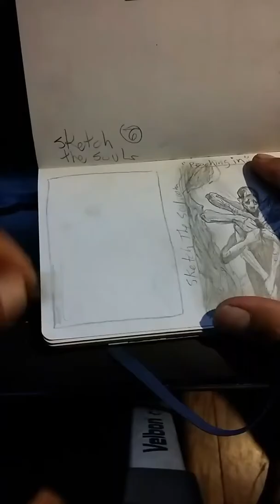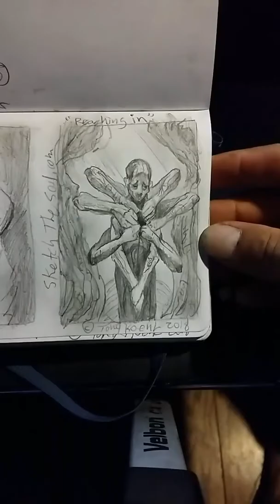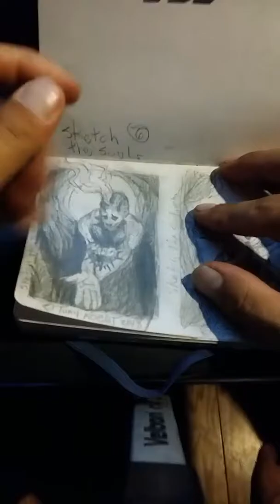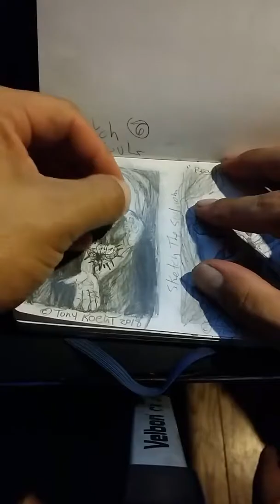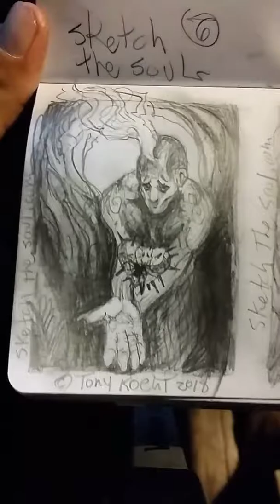Morning Sketch "Floating Away"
A sketch from a new series I'm working on